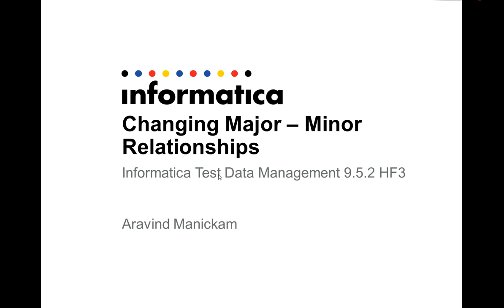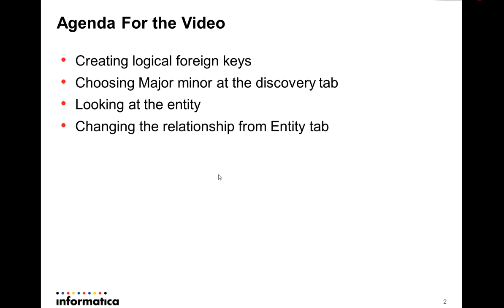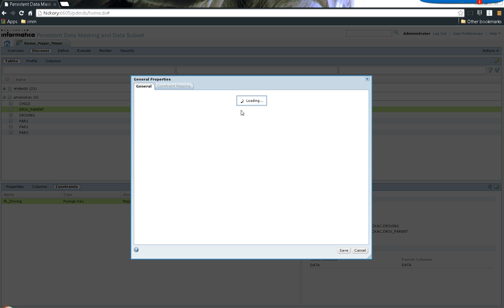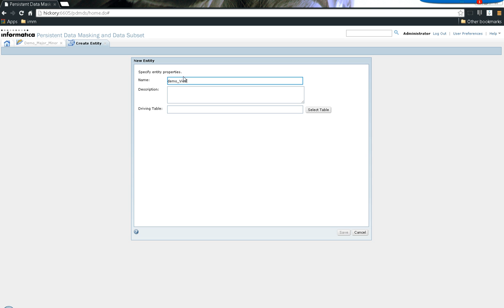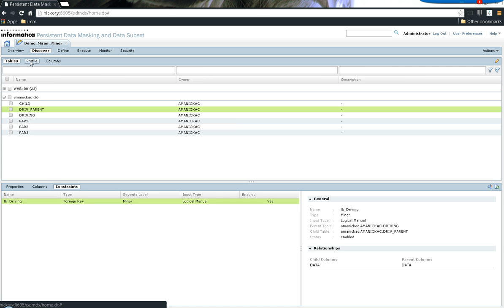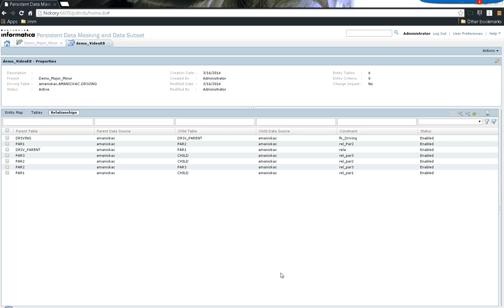How to change Major-Minor Relationships in Test Data Management 9.5.2 HotFix 3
This video describes how to change the Major-Minor relationships in Test Data Management 9.5.2 Hotfix 3